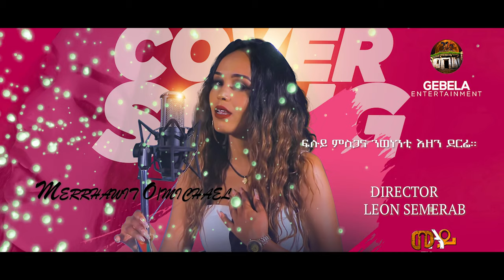New Eritrean music-mash up cover music Merhawit okubamichal-መርሃዊት ዑቅባምካኤል(መዓር ኣፉ)2021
Welcame to Gebela entertainment

We are an Ertirean  entertainment and Record label made for artistis

We help ertirean artistis by providing and equip tools,knowledge,network and investment,so that they future

Face book Gebela enter